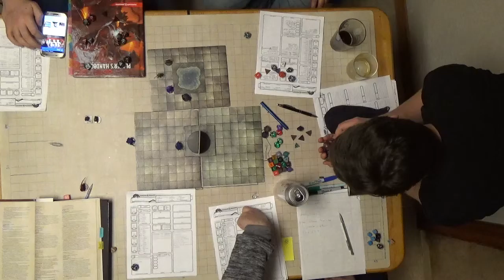C H A O S Session 15 Part 3 Demonic Combat